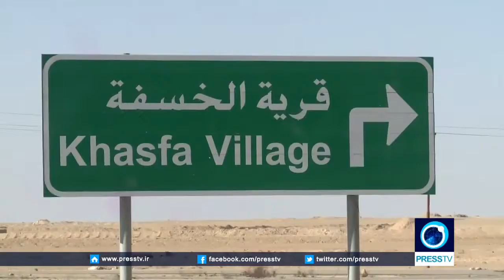Daesh Terrorists Suffer Heavy Blows In Anbar Province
January 20, 2016 - Daesh Takfiri terrorists are suffering heavy blows as the Iraqi army fights against them in the western province of Anbar. Terrorists have fled the provincial capital Ramadi and the city is almost liberated. But it's not the end of the story as the Iraqi forces, backed by local fighters, are engaged in fierce fighting with the terrorists in another region of Anbar province. Press TV's Altaf Ahmad has more.